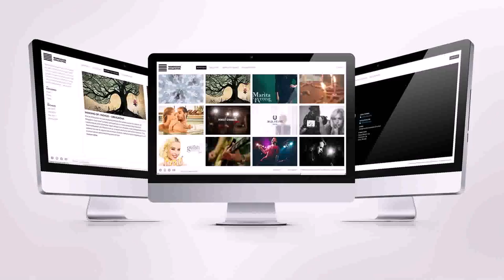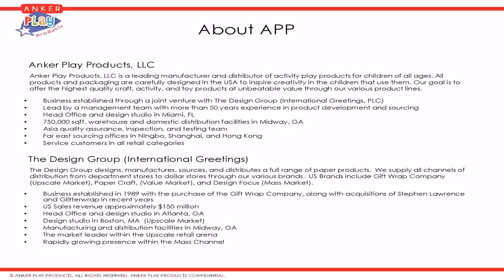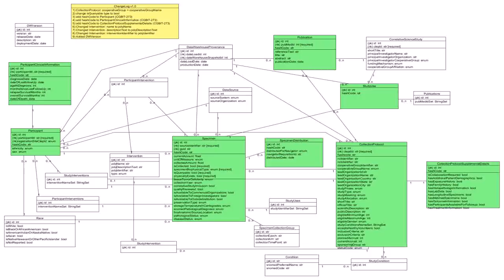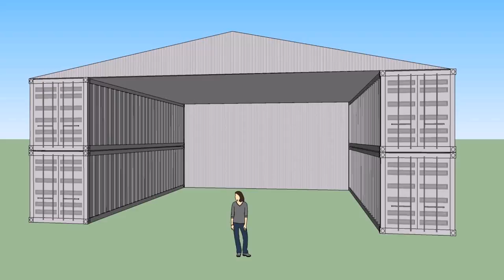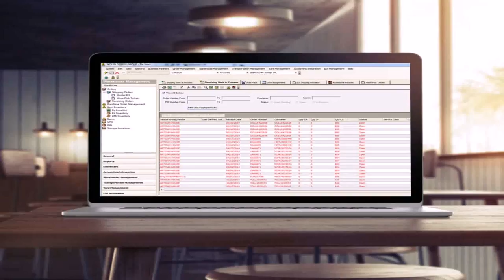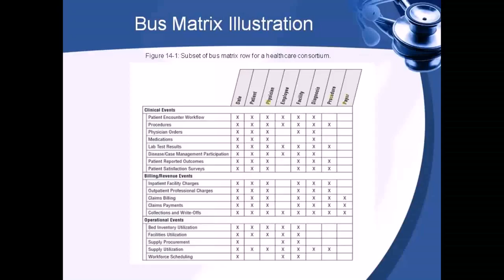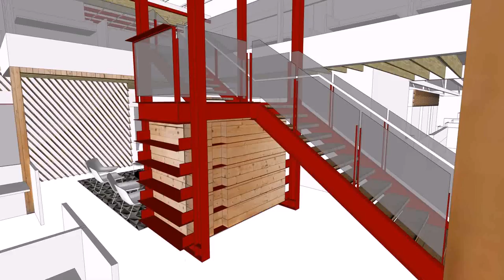Warehouse Design Group (see description) (see description)